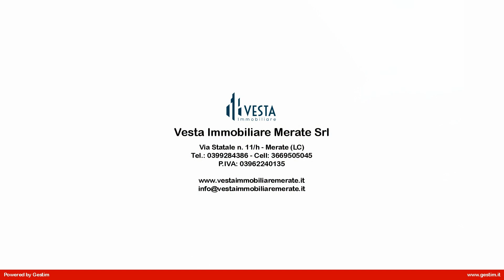Negozio in Affitto a Merate (LC)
MERATE: In posizione centrale, proponiamo in affitto ampio NEGOZIO open space di circa 170 mq così disposti: al piano terra ampio open space di 106 mq con ingresso indipendente, portico e giardino di 35 mq; al piano interrato locale di 60 mq, alto 2,50 m con servizi e con ingresso indipendente dal portico, due vetrine, bagno , antibagno e doccia . L'immobile è dotato di impianto di allarme volumetrico, impianto di condizionamento caldo / freddo, basculanti elettriche, impianti idraulici ed elettrici a norma, completamente cablato.
I locali sono dotati di riscaldamento autonomo con caldaia e impianto di condizionamento.

spese condominiali    1.200 annue circa

Vesta Immobiliare è una realtà nuova e qualificata nell'ambito dell'intermediazione immobiliare a Merate. Composta da un team tutto al femminile, nuova strutturalmente ma, con 20 anni di know how acquisito. La nostra filosofia è di approntare un servizio finalizzato alla piena soddisfazione del cliente con approccio mirato e personalizzato ad ogni operazione immobiliare. Il nostro obiettivo è vendere in tempi brevi ed al miglior prezzo di mercato, seguendo in modo corretto ed esauriente il cliente in tutte le varie fasi che distinguono sia la locazione che la compravendita di un immobile commerciale e/o residenziale. La fiducia del cliente è per noi motivo di impegno e di continua crescita.

Per informazioni e/o per rfissare un appuntamento per questo ufficio/negozio in vendita a Merate contattaci 039/9284386